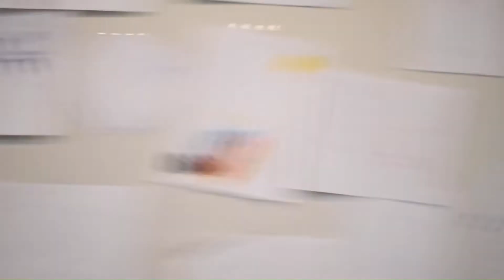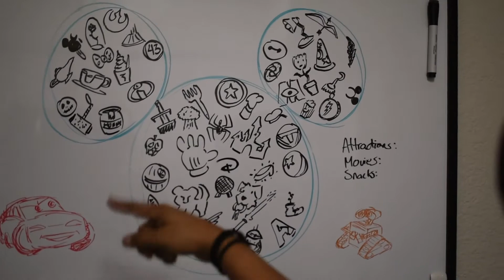The Untitled Goose game-A great way to play and waste time! Easy for kids and very funny to watch!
If you need a game to buy that is easy, challenging, smart, and just plain fun, this is it. Running at about $9.00 and offering a very different variety of gameplay, this is it! Check it out!